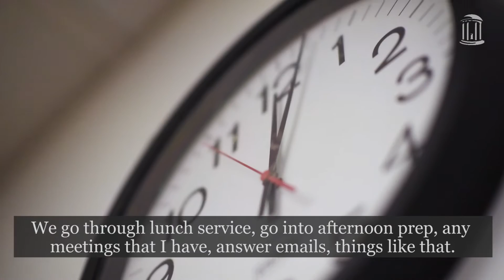Day in the life | Carolina Inn executive chef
Step into the kitchen with new Carolina Inn executive chef Brandon Sharp. He's a UNC-Chapel Hill alumnus who studied philosophy while on campus, and now has a very simple philosophy of food.